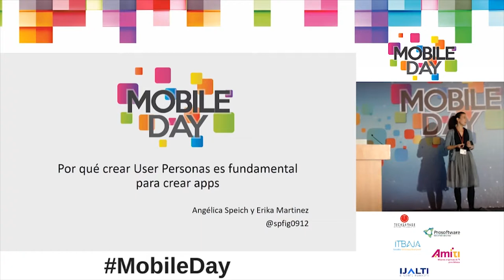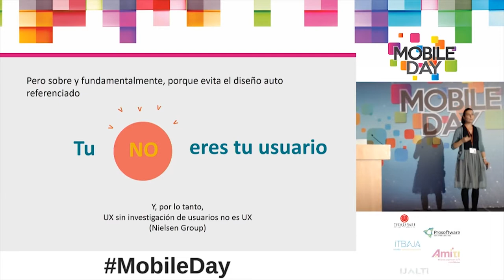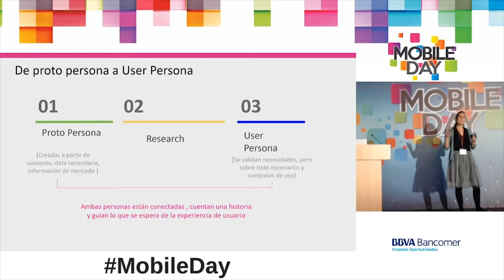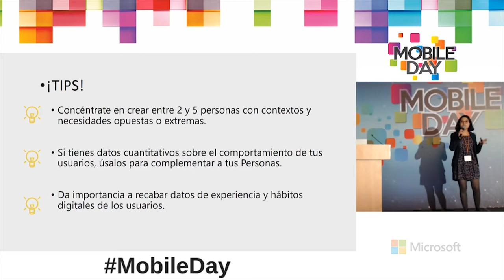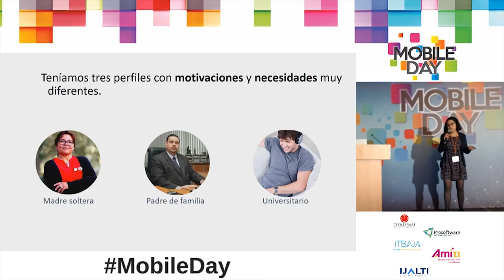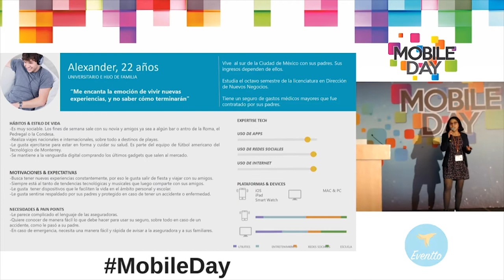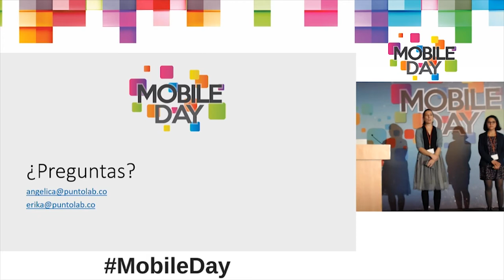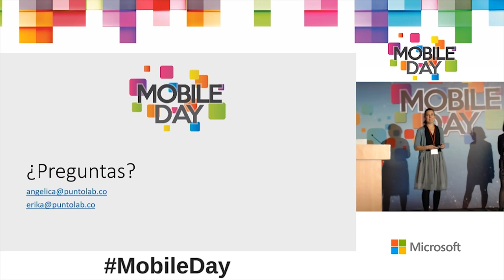Angélica Speich&Erika Martinez: Por qué crear User Personas para UX en mobile | Mobile Day 2017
Definir los escenarios de uso de una app parece trivial, pero requiere de un gran conocimiento de las necesidades del usuario. En este taller exploraremos diferentes técnicas que permitirán mejorar la construcción e iteración de User Personas a lo largo de un proyecto y su uso a la hora de planear la estrategia de UX.